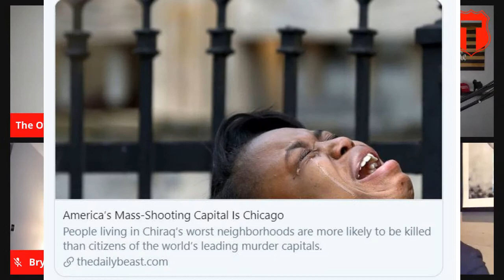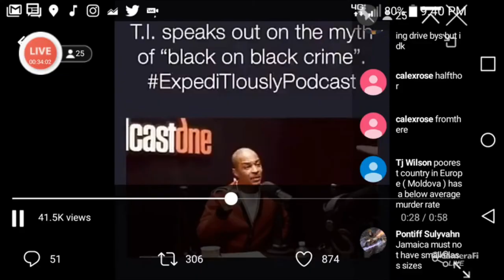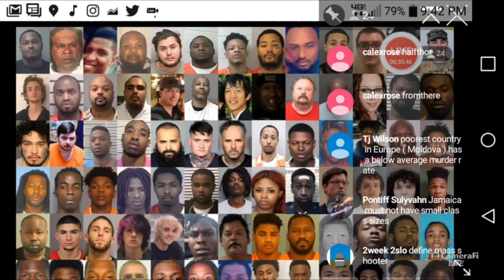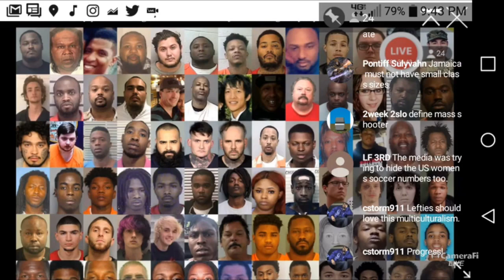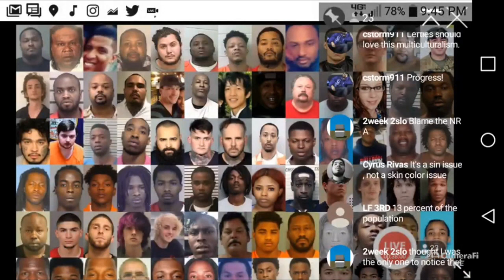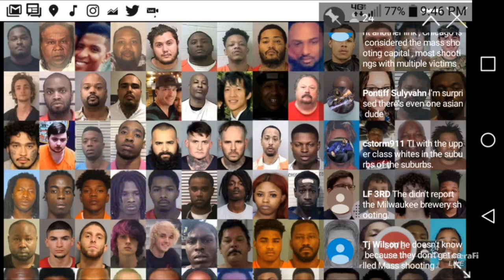Black men tell the truth about mass shootings!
There is no official definition for mass shooting ,  the FBI only defines a mass murder as  '' 4 or more killed in one incident  '' not exclusive to shootings

Different Media outlets use different definitions for  '' mass shooting '' but  New York times did a study based on one year of every mass shooting using GUN VIOLENCE ARCHIVES definition of a mass shooting  ,   that defines a mass shooting '' 4 or more shot '' and  75 % of the shootings had black victims and suspects